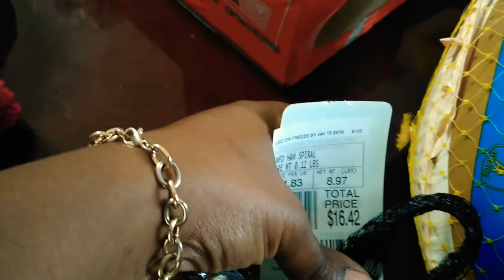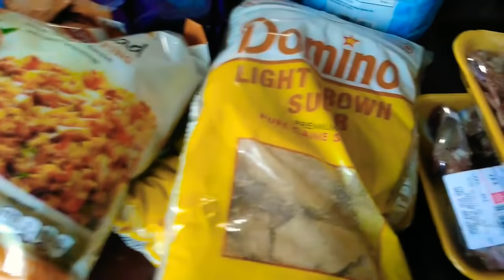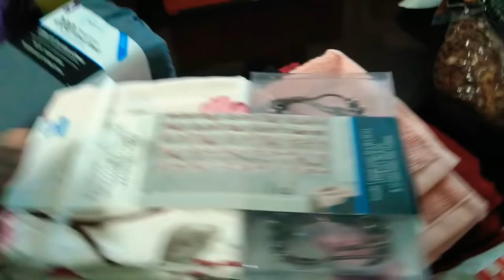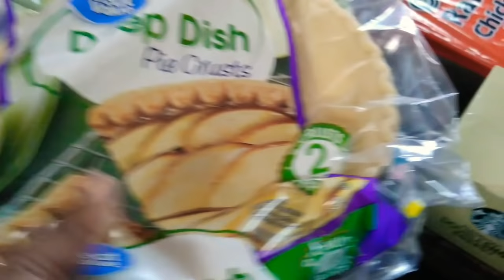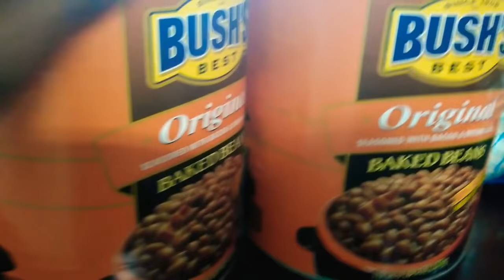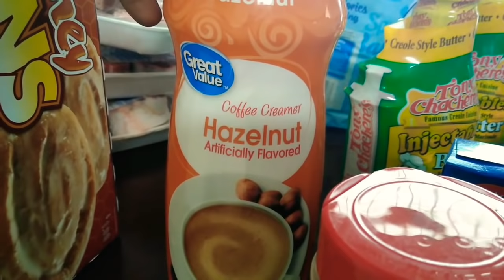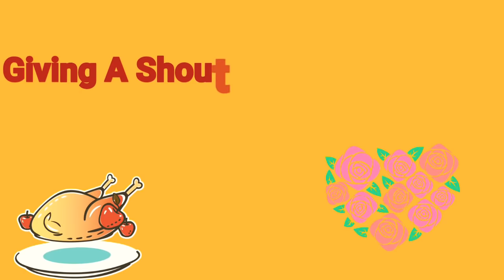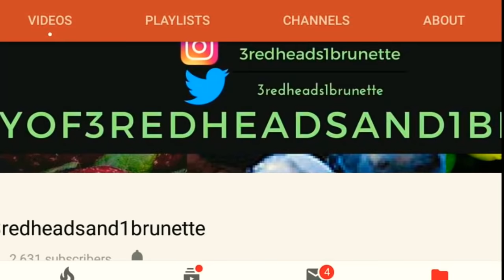Thanksgiving Grocery HAUL II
YASS!! My Favorite of the year coming to you with a Thanksgiving Grocery Haul I usually host the Thanksgiving at my home.  I love it just that feeling of family and friends coming together having a good time and filling our belly's hope you all enjoy thumbs up this video and want to see more just join the family by subscribing thanks for watching